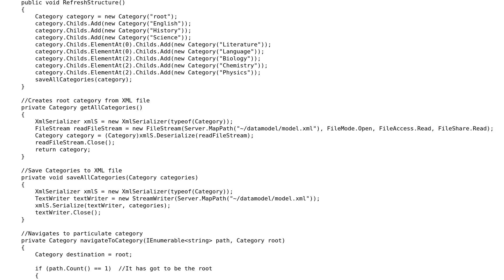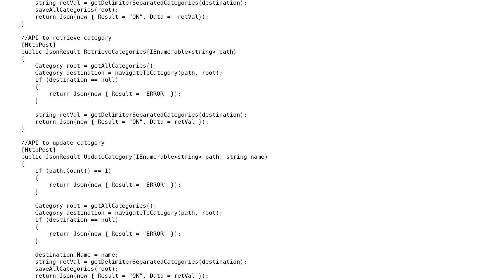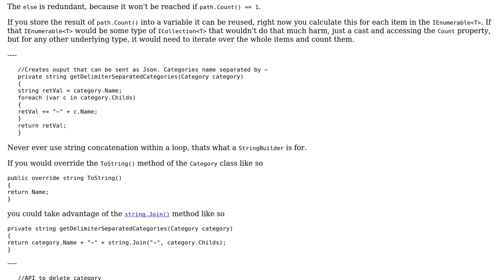Code Review: Web API Interview Practical Test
With thanks & praise to God, and with thanks to the many people who have made this project possible! | Content (except music & images) licensed under CC BY-SA | Music | Images & others | With thanks to user Pradipna Nepal user Jamal user Heslacher user BCdotWEB and the Stack Exchange Network Trademarks are property of their respective owners. You are responsible for your own actions.